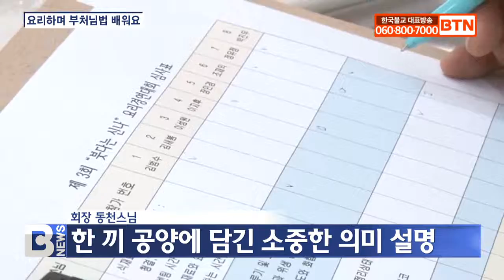[BTN뉴스] 어린이들 "요리하며 부처님 법 배워요"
〔앵커〕

광주·전남 지역 스님들이 힘을 모아 아이들이 흥미를 가지고 쉽게 불교를 접할 수 있도록 특별한 경연대회를 열었습니다. 올해로 제3회 째인 ‘붓다는 신나’ 자연 음식 요리대회인데요, 어린이들 마음속에 불성의 씨앗을 심고 있는 현장에 김민수 기자가 다녀왔습니다.
〔리포트〕
가래떡 대신 라이스 페이퍼를 둘둘 말아 어묵과 함께 끓인 떡볶이.

민경이는 어떤 양념으로 간을 맞출지 고민입니다.

장민경 / 광주 계림초등학교 6학년
(너무 안 맵나? 아닌데 좀 싱거운데. 뭘 더 추가해야 하지 이거?)

아빠와 함께 유부 속에 밥을 채우고 그 위에 야채를 올려 먹음직스러운 초밥을 완성합니다.

맛도 좋고 건강에도 좋은 오색 유부초밥입니다.

조재익 / 광주 문산초등학교 3학년
(원래 일반 유부초밥을 만든 다음에 다양한 야채들을 위에 올려가지고 먹는 음식이에요.)

광주전남 불교어린이청소년연합이 주최한 ‘붓다는 신나’ 요리 대회로 올해로 세 번째입니다.

어린이 포교를 위해 마련한 자리에 엄마는 물론 아빠들도 참석해 아이들과 요리를 만들며 행복한 시간을 보냅니다.

조정환 / 광주 각화동
(평상시에 아이들하고 요리하는 시간을 많이 갖는데 이런 좋은 기회가 있어서 참여하게 됐습니다. 육류를 사용하지 않기 때문에 평상시에 하는 요리와는 다르게 새로운 경험이 돼서 좋은 것 같습니다.)

스님들은 심사위원으로 참여해 음식 준비에서 마무리인 설거지까지 엄격한 채점을 합니다.

또 한 끼 공양에 담긴 소중한 의미도 어린이들에게 설명합니다.

동천스님 / 광주전남 불교어린이청소년연합 회장
(공양 시간을 수행의 일부분으로 생각합니다. 이 음식이 어디서 왔는가. 이 음식을 먹고 나서 훌륭한 스님이 돼서 여러분들을 기쁘게 해주고.)

가족과 함께 신나게 요리하며 뜻 깊은 시간을 보낸 참가자들에게 장학금과 상품권 등 푸짐한 선물도 마련했습니다.

힘든 여건 속에서도 광주·전남의 사찰들이 함께 뜻을 모아 미래세대에게 부처님 자비의 씨앗을 심고 있습니다.

BTN 뉴스 김민수입니다.